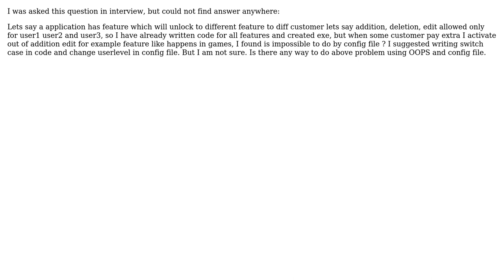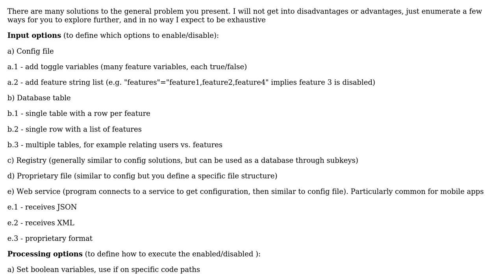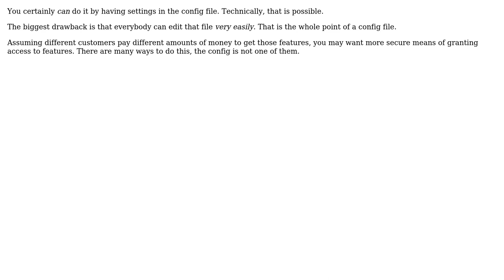Software Engineering: Disable or Enable feature in C# application (4 Solutions!!)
Software Engineering: Disable or Enable feature in C# application

With thanks & praise to God, and with thanks to the many people who have made this project possible! | Content (except music & images) licensed under CC BY-SA | Music | Images & others | With thanks to user Peter user nvoigt user murmansk user Euphoric user Bruno Guardia and the Stack Exchange Network Trademarks are property of their respective owners. You are responsible for your own actions.